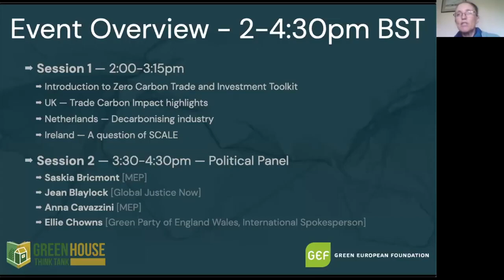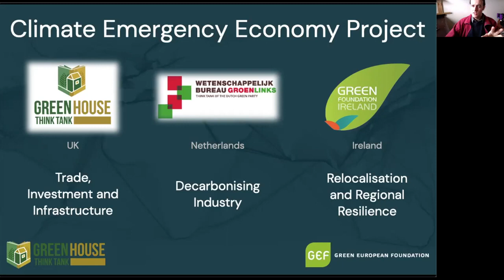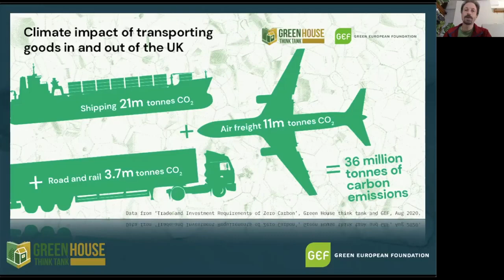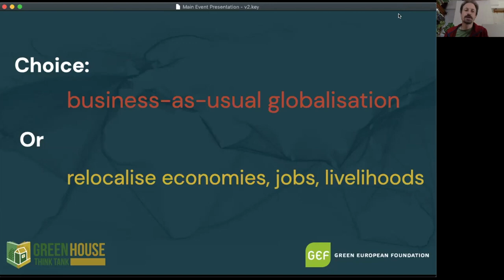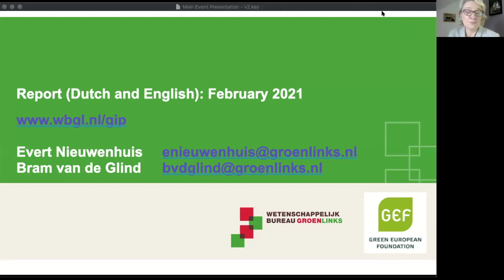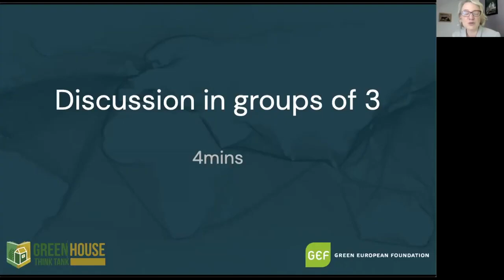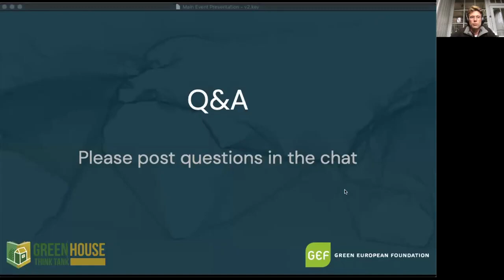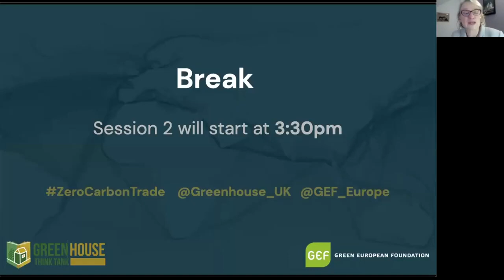Achieving Zero Carbon - Trade & Investment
How do we break through the obstacles currently preventing the UK reaching net zero carbon emissions?

Natalie Bennett moderates as we hear about how to achieve a zero carbon future.

Under the title “Achieving zero carbon trade, investment and industry” this Conference focused on What needs to change for trade, investment and industry to meet the challenge of the climate emergency and exist within planetary boundaries.

A new report from the Green European Foundation and Green House Think Tank introduces a new toolkit to aid policy makers and campaigners to rethink trade.

This event is organised by the Green European Foundation with the support of Green House and with the financial support of the European parliament to the Green European Foundation.
The European Parliament is not responsible for the content of this video.